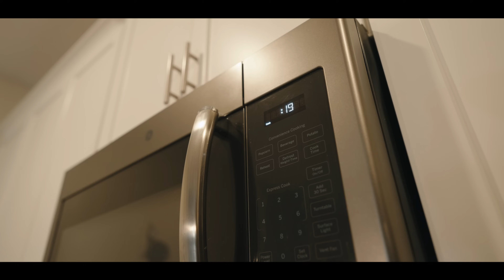MORAES MAIS SECO QUE O DESERTO!! *última atualização antes do olympia*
A última atualização do nosso 212 Felipe Moraes antes do show!
Ele está insano e quer brigar no top 3!!
Deixe seu comentário positivo e seu like!!